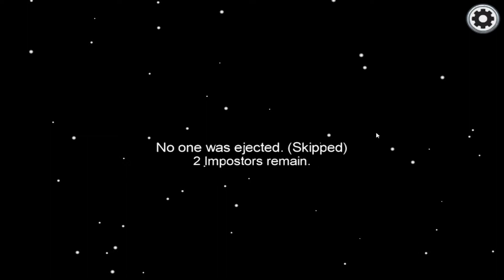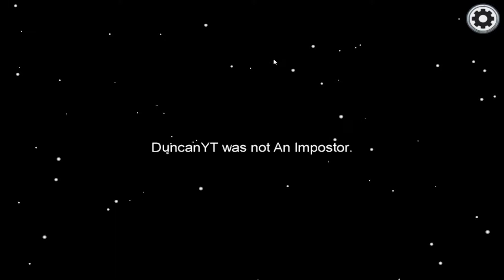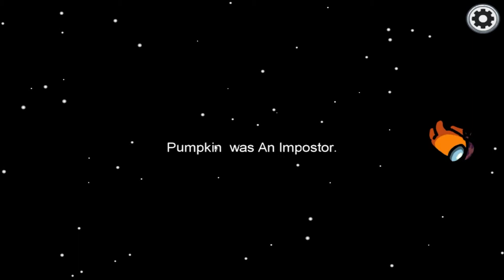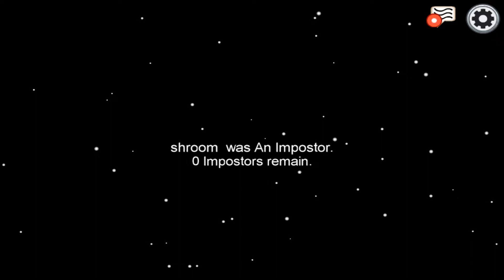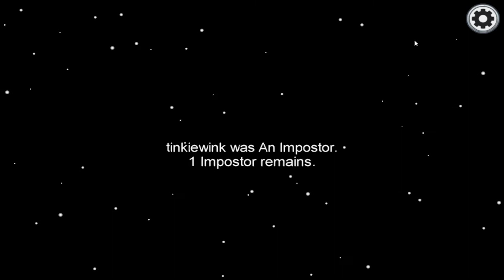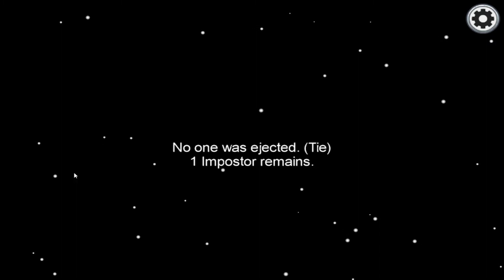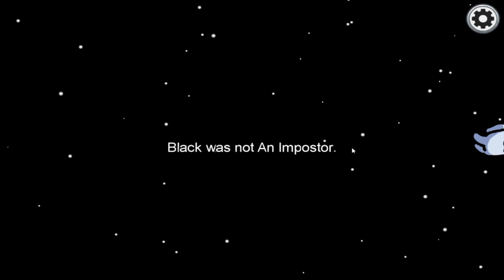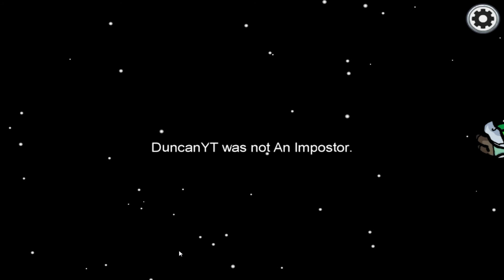Pumpkin Hat lobby & It Not Me ! Among Us #7 !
Mmm Am I  The Best Imposter Or Not On Among Us!, a fascinating multiplayer game set aboard a damaged spaceship. Whether you're a Crew mate making quick repairs or an Impostor taking out key systems